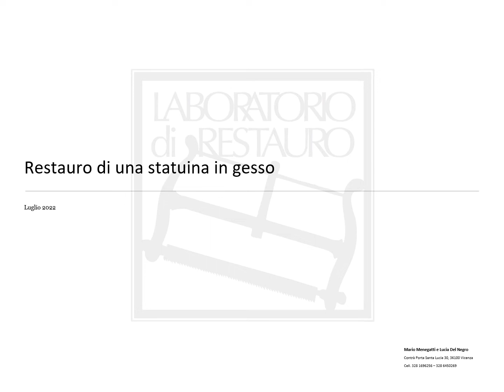Restauro di una statuina in gesso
Piccola statuina in gesso con un’anima in ferro. Rotta un po’ sopra le caviglie aveva problemi di equilibrio e di solidità. Abbiamo riallineato gamba e caviglia destra e in seguito riempito la frattura con piccole sfere di plastica fino a rendere la gamba destra più solida. Poi stuccato a gesso le parti mancanti e portato le integrazioni a colore.